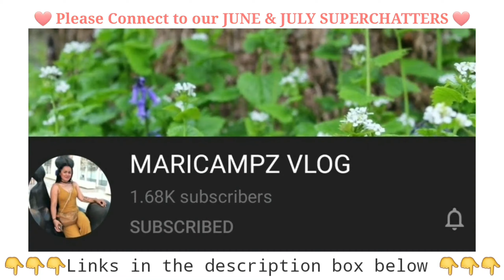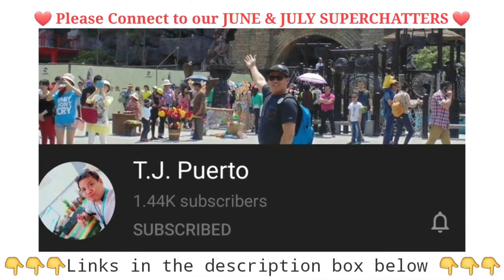I'm Always Blessed and Grateful To All Of You Guys | SUPERCHATTERS for the month of June & July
THANK YOU 😘 and welcome to KA-CHASERS FAMILY! ❤❤❤

Jomar Chasing Moments and Friends LIVE na LIVE Sunday Cool-litan, kwentuhan at lapagan para lahat umangat every Sunday 2PM Manila Time 🇵🇭 | 1PM Bangkok Time

PA-Angat Wednesday || 8PM Manila Time 🇵🇭

CONNECT TO OUR JUNE and JULY SUPERCHATTERS and get a chance to win MEGA WH from Jomar Chasing Moments. Subscribe and leave a comment to our SUPERCHATTERS' video with the hashtag jomarchasingmoments at the end... 😘

2 Corinthians 9:7 (ESV)

Each one must give as he has decided in his heart, not reluctantly or under compulsion, for God loves a cheerful giver.

Give back to where it started! All glory to God!